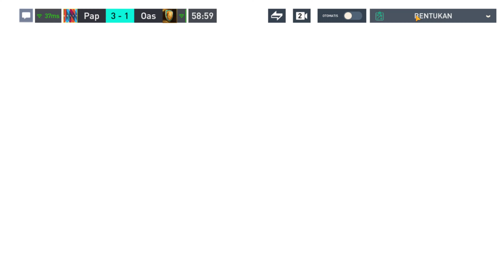Finally FIFA CHAMPION!!!!! Fifa Mobile - Mode Manager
akhirnya FIFA CHAMPION guys